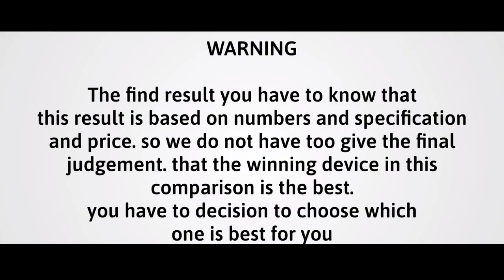Samsung Galaxy S23 Ultra vs iPhone 14 Pro Max Which one is best